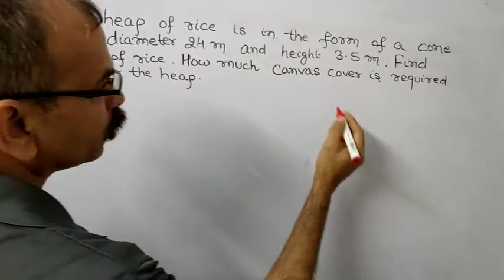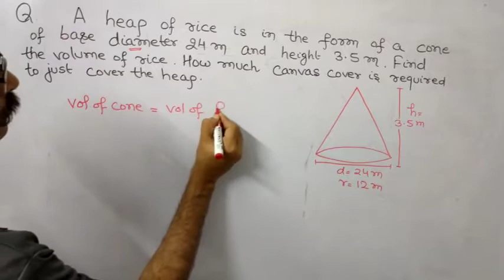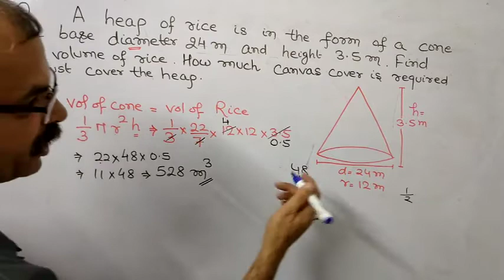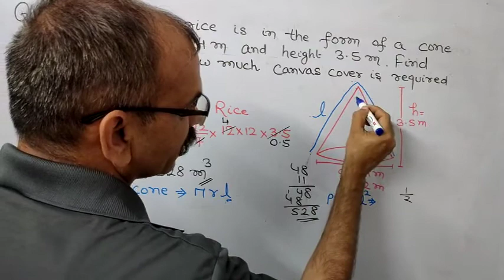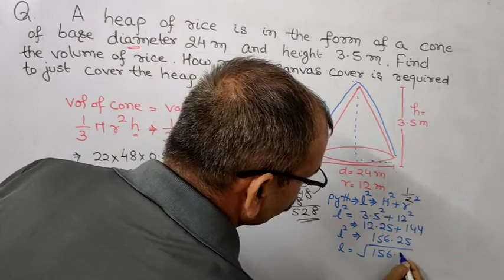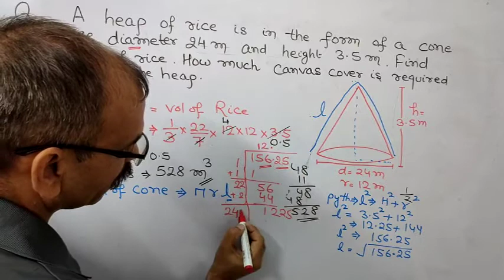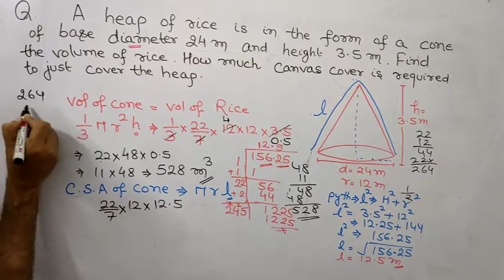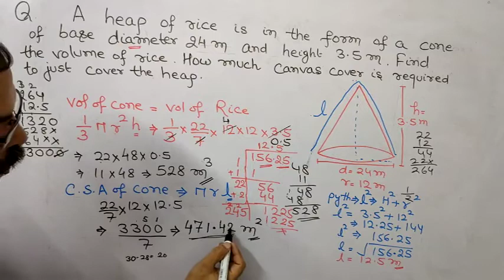A heap of rice is made in form of a cone of base diameter 24m and height 3.5m. Find the volume of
CBSE 10 BOARD MATHEMATICS 2018 Q 16 B